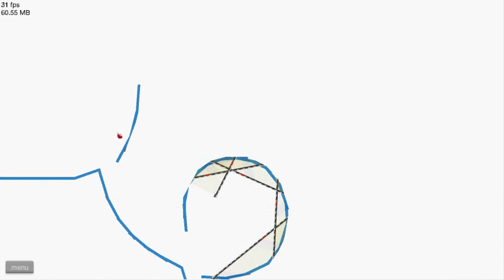Let's Play - Happy Wheels - Dont Move and Heart Donation